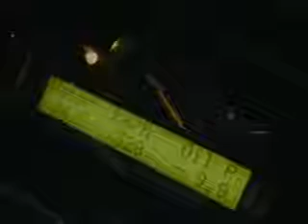Top Secret Skyline 200Mph through Tokyo tunnel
This is one of several random (usually) car videos that I've been saving over the years. I do not take credit for recording the video - just for finding it and sharing it with everyone - if you own the video or would like me to provide a reference to you as the author, please do not hesitate to contact me.